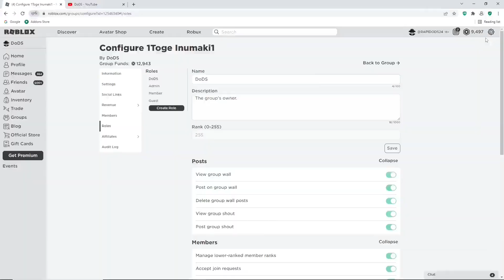KAIZEN ALL *NEW* WORKING CODES FOR MARCH 2024! ROBLOX KAIZEN CODES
Tittle : KAIZEN ALL *NEW* WORKING CODES FOR MARCH 2024! ROBLOX KAIZEN CODES| kaizen codes